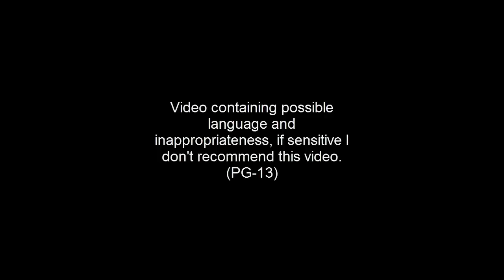Crashey Area Singing Pokemon!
This video is great.
also the "clickbait" on the thumbnail was a joke.